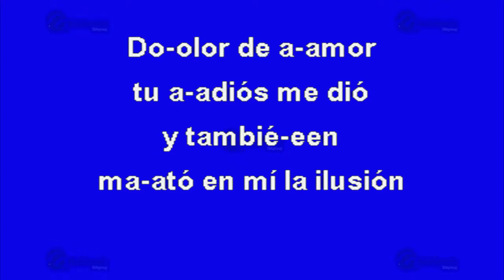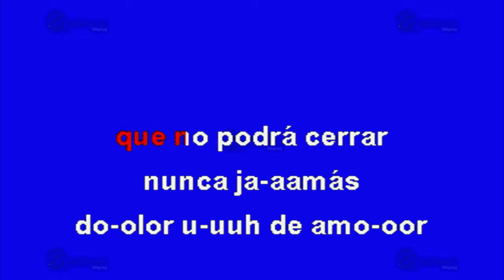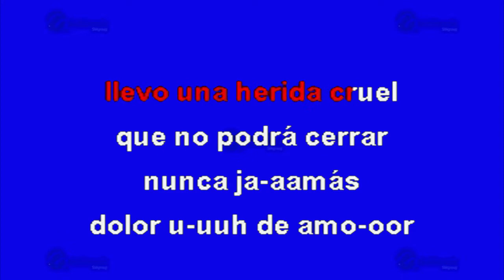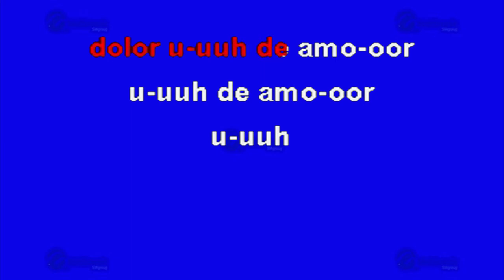Herida De Amor - Multikaraoke ► Éxito De Grupo Yndio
Canción: Herida De Amor
(Solo Como Referencia)
Fue Éxito De: Grupo Yndio

Clave Del Disco: KP-12816
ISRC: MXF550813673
Copyright: Multimusic S. A. de C. V.